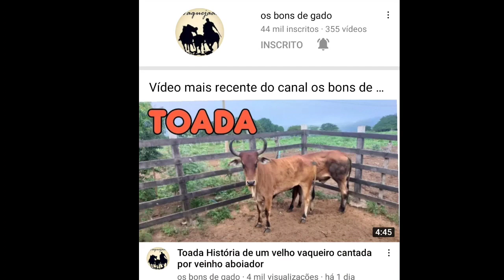Toada todo ano em umbuzero tem corrida de morão cantada por Zé de Helena e Alvino